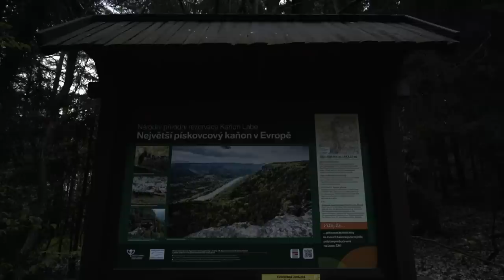ONSAJT: Tomajda | Hanibal.cz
Kdo Tomajdu nezná: narodil se v Praze v roce 77. Někdy v pubertě se vysvlékl ze skautské košile a začal s lezením, trochu netradičně né od píky, ale od desítek :)

„Začal jsem lézt to, co bylo odjištěný, tehdy to byly jen desitky. Sice né že bych je vylezl, často jsme to hákovali a stavěli, ale bylo to bezpečný“.

Dneska žije s rodinou ve srubu na Labské strání a je jedním z mála českých lezců, který má přelezené ty nejodvážnější cesty stupně X a víc a zároveň je také umí odspodu udělat.